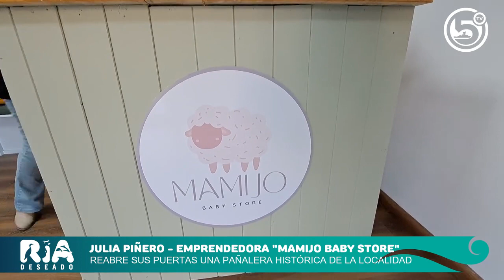Julia Piñero: Emprendedora de "Mamijo Baby Store".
Reabre sus puertas una histórica pañalera en la localidad.